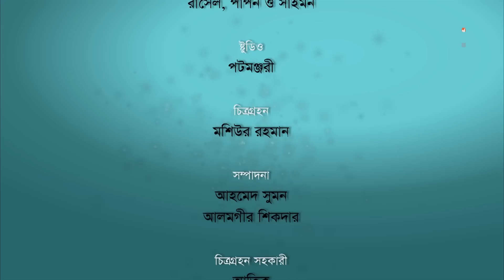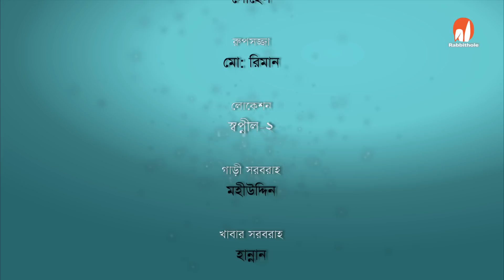Volumeta Koman | ভলিউমটা কমান | Episode 33 | Mir Sabbir | Jenny | Fazlur Rahman Babu | Nowsheen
অভিনয়: মীর সাব্বির, নওরিন হাসান খান জেনী, প্রাণ রায়, মুনিয়া ইসলাম, ফজলুর রহমান বাবু, নওশীন নাহরিন মৌ, সোলাইমান খোকা, সুজাতা আজিম, মশিউর রমান মানিক, আল-নাহিয়ান, সিদ্দিক মাষ্টার এবং ফারুক আহমেদ, সামিয়া অথৈ।
অন্যান্য চরিত্র: নশীন নাবিলা, নয়ন জামান, শিশুশিল্পী স্বাধিন।

গল্প: মারুফ রেহমান।
চিত্রনাট্য ও পরিচালনা: মারুফ মিঠু।